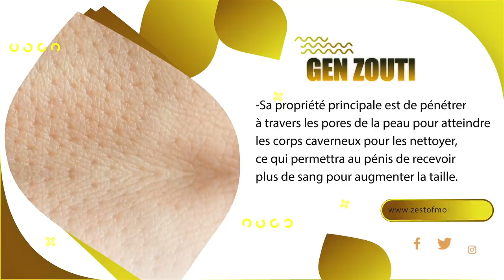depatman deta ameriken lage koukourouj nan dèyè yon ekip jounalis, politisyen, bizisman